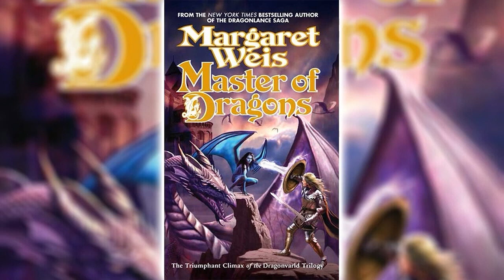Master of Dragons - Margaret Weis [Part 1] (The Dragonvarld Trilogy #3) | Audiobooks Full Length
In "Mistress of Dragons" we were introduced to a world where political deception, greed, and avarice have lead to a violation of the "hands off" policy of the Parliament of Dragons concerning the affairs of men.
In "The Dragon's Son" twins born out of violence and raised apart discover the secrets of their legacy and the plot to incite a war between dragons and men.
Now as the evidence of deceit, betrayal, and perdition is revealed to them, who will emerge as mankind's savior as the
"Master of Dragons"
A divided Parliament of Dragons where division and self preservation incite war and threaten the order of the ages.
A hidden stronghold where insidious and outlaw dragons hatch a race bent on the subjugation of all mankind.
The ancient city of Seth and its mystical order of warrior priestesses who have the power to fight back against the attacks of dragons.
The twins Marcus and Ven must unlock the secrets of these places and their own powers and overcome their own personal differences as they prepare to clash in a war that may pit brother against brother and dragon against dragon to determine dominion of the world and the survival of the fittest.
"Master of Dragons" is the epic conclusion of Margaret Weis's triumphant Dragonvarld trilogy, an epic of politics, war, and the delicate balance of the ways of dragons and men.